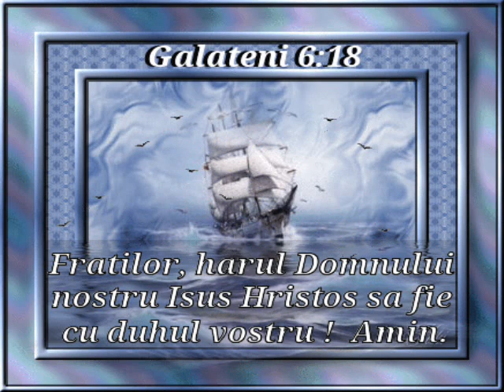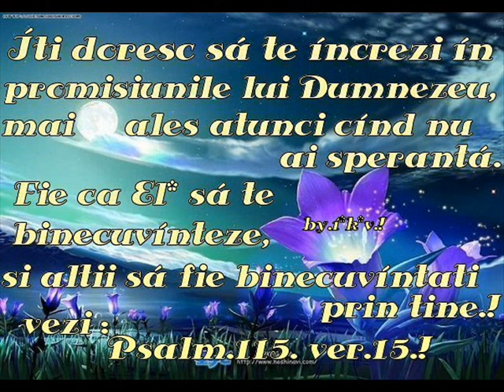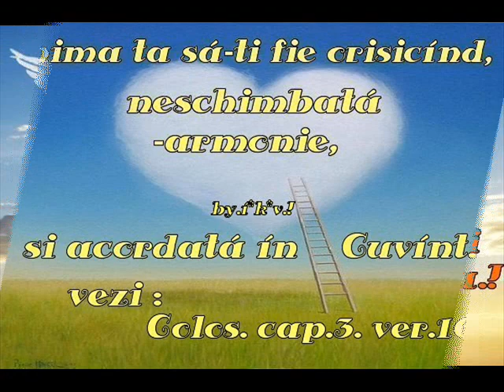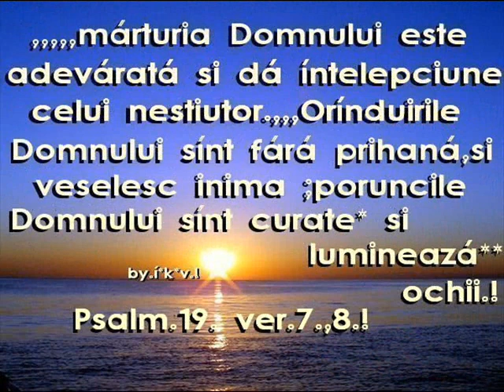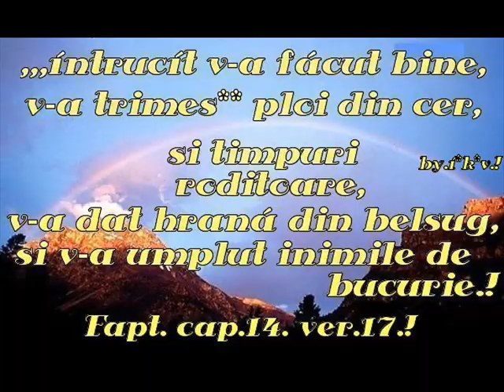Fiti binecuvintati acum de Domnul -- Radu Ciobanu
Muzica crestina pentru slava lui Dumnezeu.